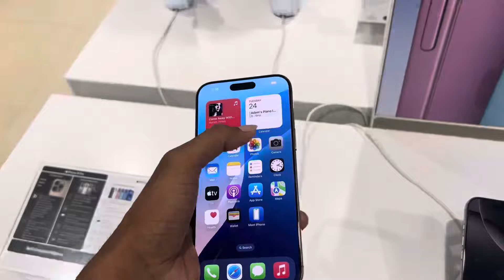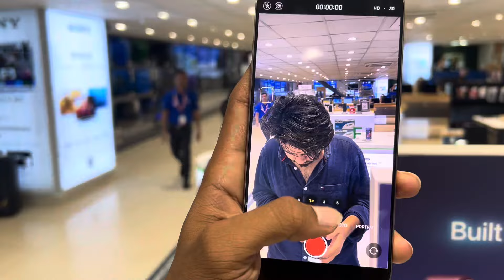iPhone 📱 16 Pro Max 😱😲🥰 কিনতে যাছি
hit likes.

lots of  ❤️